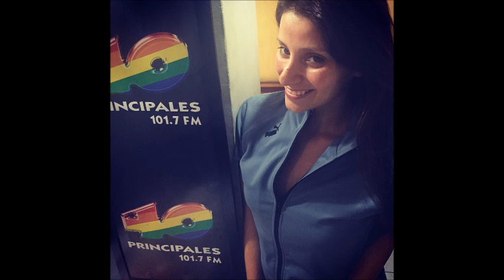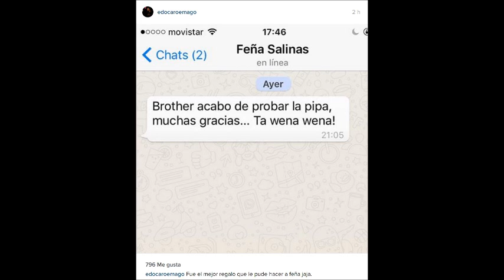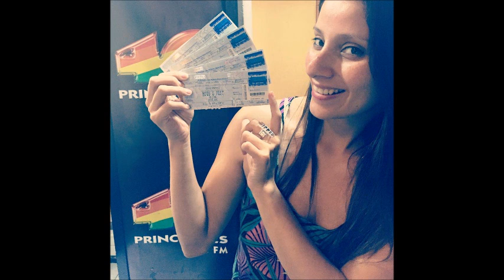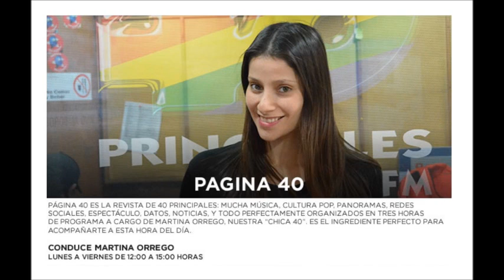Pongámonos Serios Capítulo 211. 11/01/2016